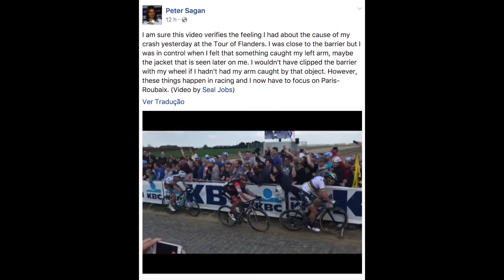Vlog 183 | Casaco derrubou Sagan? + Marcas mandam nos ciclistas? + Promoção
Sigam a gente:

Snap: PraQuemPedala